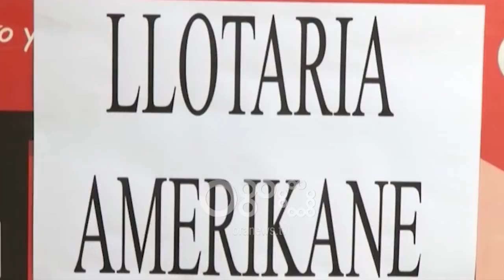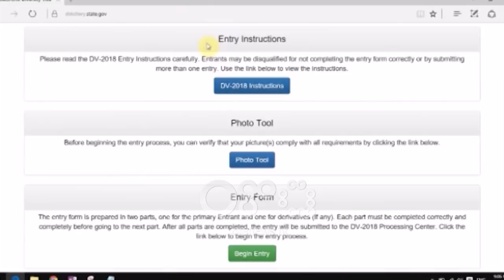Ora News - Dita e dytë e Lotarisë Amerikane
Ambasada Amerikane apelon qytetarët që do të aplikojnë për lotarinë amerikane që të tregojnë kujdes nga mashtrimet dhe ta kryejnë vetë procesin online. Ndërkohë në ditën e dytë, nga një vëzhgim i Ora News në pikat e aplikimit rezulton se fluks nuk ka por qytetarët shprehin interes të lartë.

Dita e dytë e aplikimit për Lotarinë Amerikane ka nisur pa shumë fluks në qendrat ku kryhet plotësimi i saj. Jashtë kameras, personat që asistojnë për regjistrimin kundrejt pagesës thonë se interesi në dy ditët e para ka qënë i ulët krahasuar me një vit më parë. Por ka ende kohë pasi afati i fundit është data 6 nëntor.

Vitin e kaluar ishin rreth 367 mijë shqiptarë që aplikuan për lotarinë amerikane por edhe këtë vit numri pritet të jetë i lartë për shkak të interesit që shfaqin qytetarët.

Por ka edhe nga ata të cilët të ardhmen e mendojnë në Shqipëri dhe nuk kanë aplikuar asnjëherë për tu larguar jashtë saj.

Ambasada Amerikane apelon qytetarët që të bëjnë kujdes nga mashtrimet pasi disa faqe interneti apo emaile mund të prezantohen si faqe zyrtare e qeverisë së Shteteve të Bashkuara. Ndër të tjera këshillohet që aplikimi të kryet vetë, online, pasi procedura është e thjeshtë dhe falas.